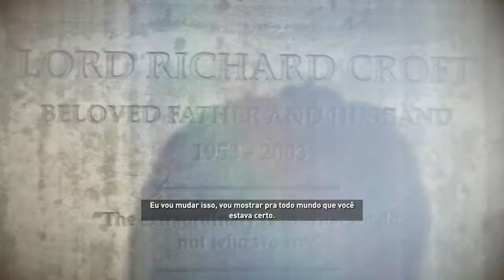Rise of the Tomb Raider - Ep. 22 Sequestro!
Cordel Games

💸 Se gosta do nosso trabalho seja um padrim com 1 real você ajuda o canal

🎮PSN ID: TrystanGalahad